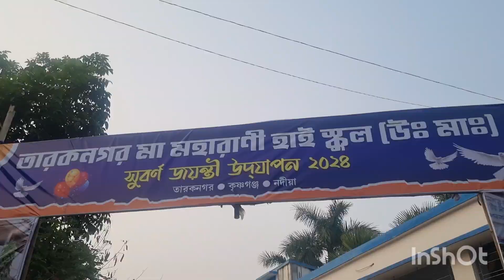মেয়ের ইস্কুলে আজকে গেলাম আর গিয়ে এমন কি হলো যে অনুষ্ঠান রেখে বাড়ি চলে আসতে হলো 🥰🥰🥰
মেয়ের  ইস্কুলে আজকে গেলাম আর গিয়ে এমন কি হলো যে অনুষ্ঠান রেখে বাড়িতে চলে আসতে হলো 🥰🥰🥰